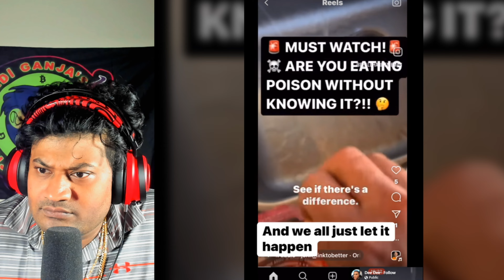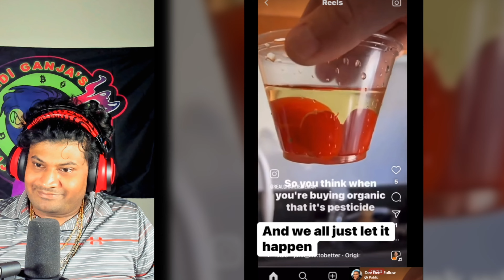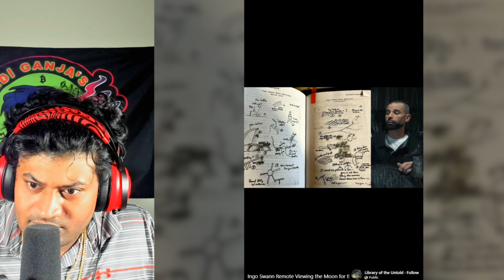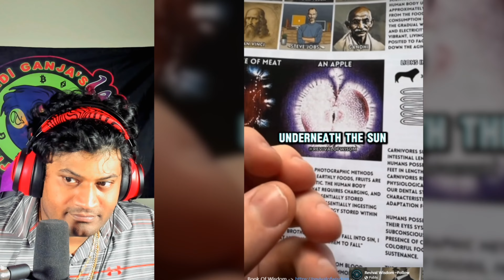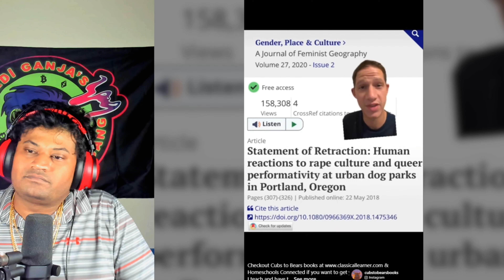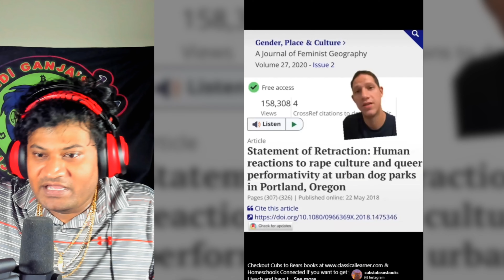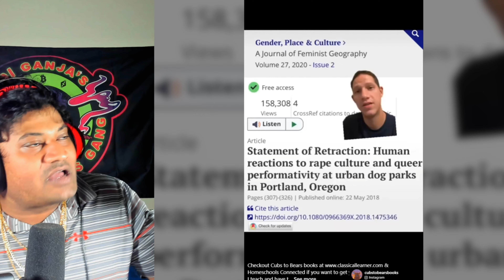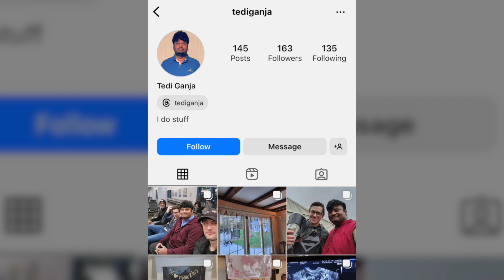Creepy Terrifying and Mysterious FYP TikToks (pt. 91)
👻 Embark on a creepy surreal journey through the uncanny and the unexplained with our newest video on Explore the Weird! This collection is not for the faint of heart—it's an anthology of the most eerie, true-to-life TikToks that promise to disrupt your conception of reality. Witness an assortment of bizarre happenings and hair-raising occurrences that defy explanation. Are you ready to challenge your sense of what's possible?

Video Chapters:
0:00 intro
1:02 truth in plain sight
3:23 i know you know
6:08 are you eating poison without knowing it?
9:25 imagine this
14:42 now where
18:41 real or fake
22:01 for entertainment purposes only
24:28 i want this
27:00 ok maybe
28:15 accepting this deception requires a lot of faith wake up from the lies
30:19 scary story or real truth
32:49 stick with it
35:42 the power of music explained
38:52 outro

Your engagement is our beacon in the murky waters of mystery!